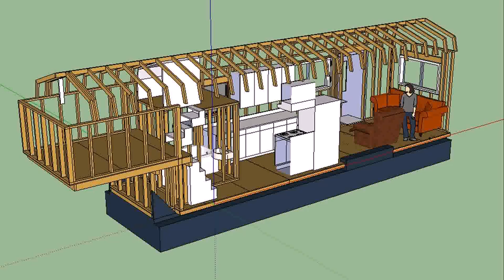Tiny House Trailer Living